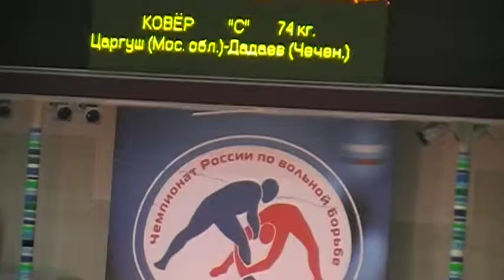74 kg qf Tsargush vs Dadaev